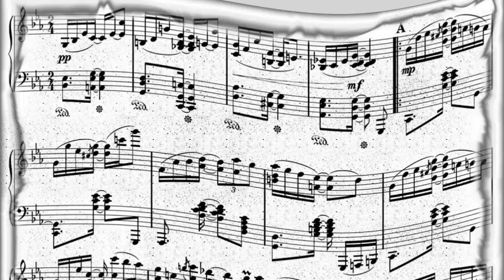Bob Sharples - Sadie's Shawl